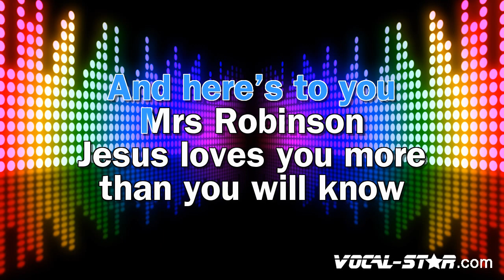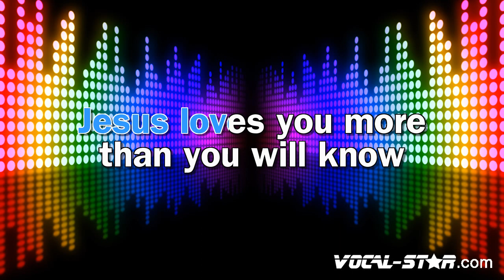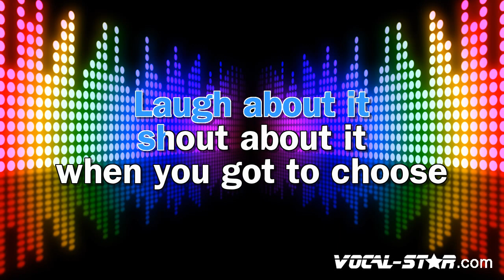The Lemonheads - Mrs Robinson (Karaoke Version) with Lyrics HD Vocal-Star Karaoke